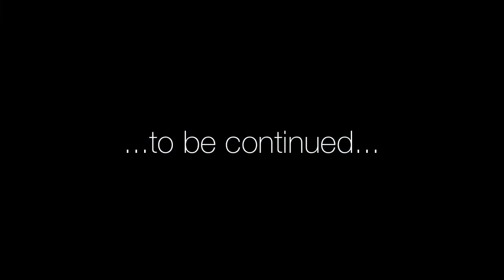Journeys into Sound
A collection of live jams